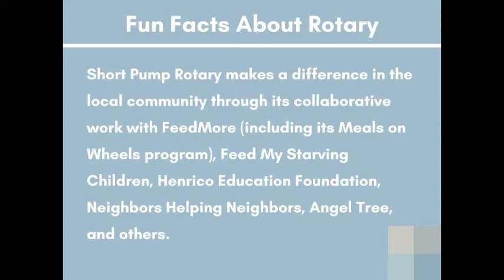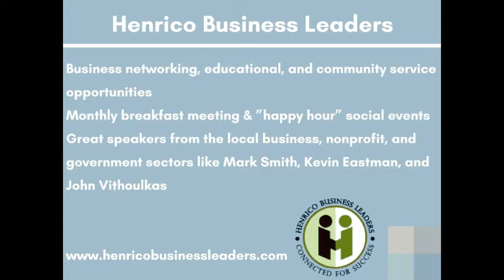RVA BizLaw Episode 9 - Best Kept Secrets of the RVA Entrepreneurial Ecosystem